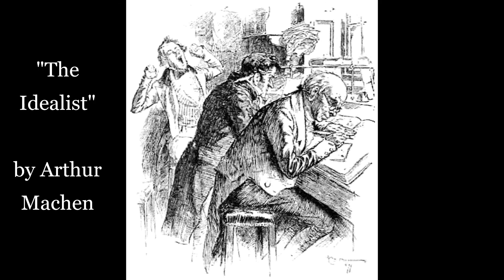"The Idealist", by Arthur Machen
Well, that's a weird story with rather an abrupt ending.  But hopefully it's not to difficult to guess at what is going on...  Why you'd write a story like that, however, if you are trying to be a respectable author, is difficult to understand.  Hmmm...

From the annotations:

yahoos: in Part IV of Jonathan Swift's "Gulliver's Travels", Lemuel Gulliver encounters two races: the Houyhnhnms (intelligent, articulate horses) and the Yahoos (coarse, filthy humanoids). To Symonds, in other words, the other clerks are little better than subhuman brutes.

hoarding: a fence on which advertisements or bills are posted, or in this case the "icon" (meaning here, a portrait) of, apparently, a music-hall performer (prominent real-life women singers of the time included Marie Lloyd, Bessie Bellwood, and Jenny Hill).

And that's the way they do it ... taike the bun?  Lyrics, apparently of Machen's invention, parodying a typical music-hall song in cockney dialect.

Ombres Chinoises: "Chinese shadows", a shadow-puppet show.

detached and semi-detached homes: a semi-detached house is one of a pair of single-family dwellings sharing a wall, as opposed to a stand-alone (detached) house.

entomologist: scientist who studies insects.

lay figure:a jointed wooden figure of the human body, used by artists as a model for the arrangement of draperies, posing, etc.